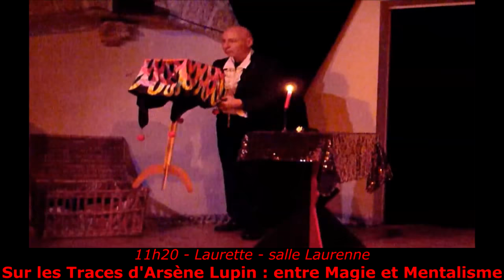AVIGNON OFF 2018 #02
Aujourd'hui, 12 autres spectacles, qui seront à l'affiche en juillet pendant le Festival Off d'Avignon :

- Le Gardien des bonbons
- Sur les traces d'Arsène Lupin : entre magie et mentalisme
- On est tous le con d'un autre... enfin y'en a qui ont de l'avance !
- Pas comme nous !
- Tronches de vies
- Bord de mer
- La revanche des crevettes
- Trop conne, trop conne
- Espièglement vôtre !
- La guitarra y la palabra
- Saignant mais juste à point
- Aaaaahh !